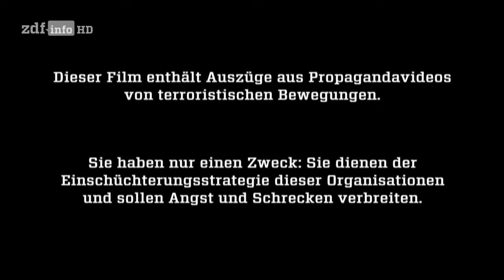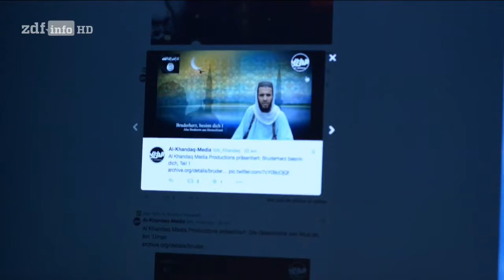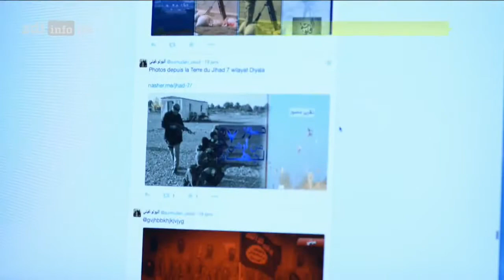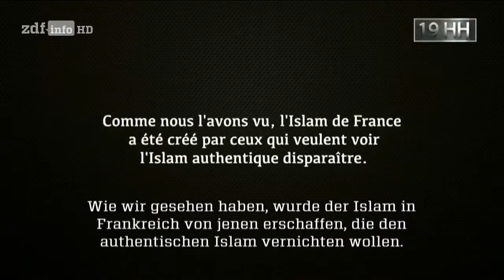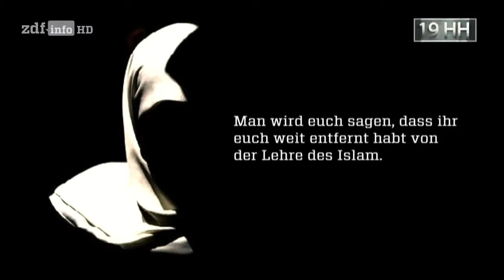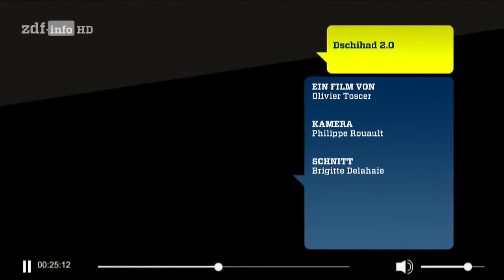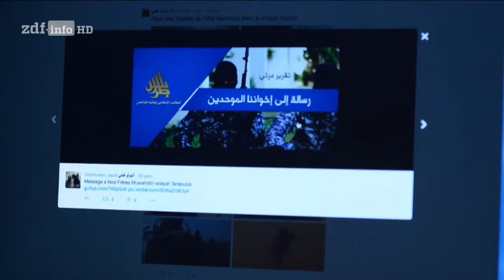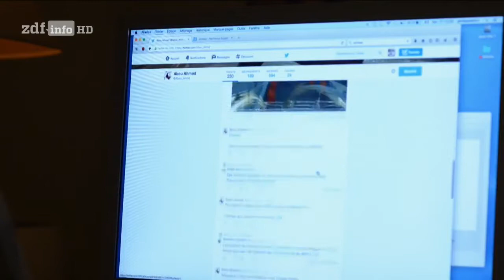Dschihad 2.0 - Islamistische Propaganda im Netz |HD|Doku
Eine außerordentlich effektive terroristische Propaganda flutet seit wenigen Jahren das Netz. Die Dokumentation untersucht die Frage, wie der sogenannte IS.

Dschihad 2.0 - Islamistische Propaganda im Netz - Doku 2016 (NEU in HD)

Terrororganisationen wie der sogenannte Islamische Staat oder AlKaida ziehen eine Blutspur durch Syrien und den Irak. Mit dabei: deutsche Staatsbürger. Eine außerordentlich effektive terroristisc.

Verboten, vom BND und anderen Sicherheitsorganen gejagt - der IS. Aber wie schafft es der IS, junge Menschen für den heiligen Krieg zu begeistern, ohne dass sie dafür rechtliche Konsequenzen.